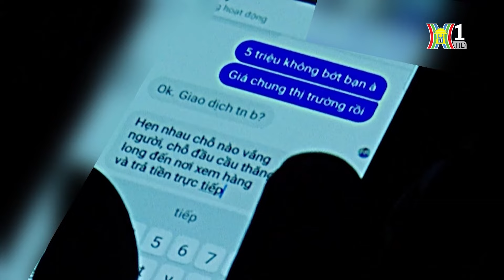Cẩn trọng với tội phạm trộm cắp xe máy | Tin tức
Liên tục trên địa bàn thành phố đã xaỷ ra những vụ trộm cắp tài sản xe máy. Đáng nói là vẫn cách thức, thủ đoạn cũ, song thực tế cho thấy, tình trạng trộm cắp xe máy trên địa bàn hà nội luôn diễn biến phức tạp. Công tác đấu tranh với loại tội phạm này không chỉ trông chờ vào lực lượng chức năng mà cần có sự phối hợp của người dân trong việc bảo vệ tài sản của mình, không để tội phạm có cơ hội hoạt động